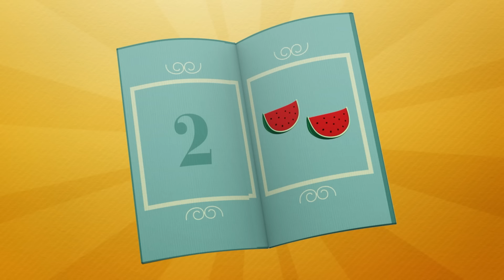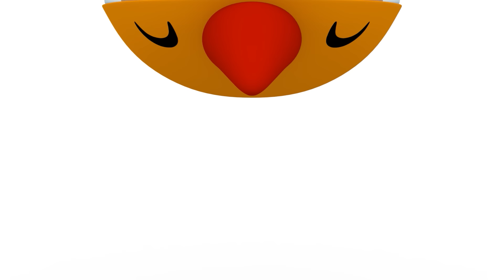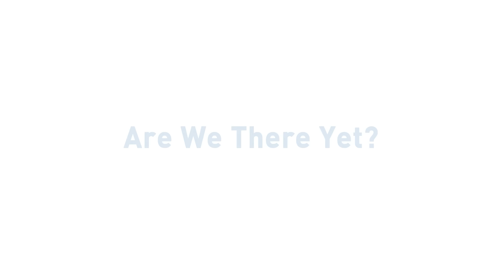🦈 POCOYÓ en ESPAÑOL - ¡Tiburón a la vista! [120 min] CARICATURAS y DIBUJOS ANIMADOS para niños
✔️ ¿Te gusta salir a surcar los mares? A Pocoyó y sus amigos les encanta salir de expedición al mar a ver los peces y demás especies marinas. Algunas veces salen en barco, otras en submarino, también hacen buceo... Hay un animal con el que ellos se asustan bastante, el tiburón ¿Te dan miedo a ti los tiburones? Son de los animales marinos más peligrosos que hay ¿verdad? ¡El tiburón blanco junto con el pez piedra y la avispa de mar cuánto más lejos de nosotros mejor! ¡Disfruta de este pack especial dedicado a los tiburones y otras especies marinas y baila al ritmo de la canción “Tiburón Bebé!

Mira tu episodio favorito haciendo clic en un título a continuación:
00:00:00 Tiburón bebé
00:02:06 De Pesca
00:08:31 Piratas
00:14:59 Navega en nuestra barca
00:17:06 Una aventura vikinga
00:23:11 El Cumpleaños de Ballena
00:29:13 Vamos todos a bailar
00:31:46 Porquería en la tubería
00:37:48 Bajo el Mar
00:43:47 La araña chiquitita
00:45:23 El Baño de Elly
00:51:39 Pato Maniático
00:57:33 Lluvia, lluvia, vete ya
00:59:17 Cuando llegamos ?
01:05:23 La Ducha de Pato
01:11:46 ¡Vamos a la Playa!
01:18:05 Una Solución Perfecta
01:24:08 Un día de lluvia
01:30:09 La Pequeña Nube
01:36:11 Burbujas
01:42:11 La Flor Musical
01:48:13 Imagínatelo
01:54:16 La Semilla

🎣 De Pesca 🎣
Pocoyó y Pato están pescando.

🗺 Piratas 🗺
Nuestros amigos se han convertido en piratas.

🐳 El Cumpleaños de Ballena 🐳
Es el cumpleaños de Ballena. Cuando nuestros amigos pierden los regalos de camino a la fiesta, están tristes.

🌊 Bajo el Mar 🌊
Pato hace su maleta llenándola de juguetes y se dirige al fondo del mar a jugar con Pulpo y Ballena.

🛁 El Baño de Elly 🛁
Pocoyó va a buscar a Elly para jugar a la pelota, pero Elly se está dando un baño.

🚿 Pato Maniático 🚿
Pato, recién salido de la ducha, pretende seguir limpio.